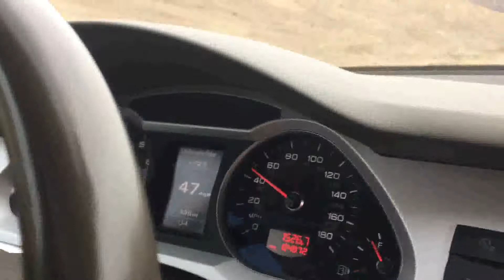20180320 170939 1SL6 LIVE US United States California Death Valley Artists Drive